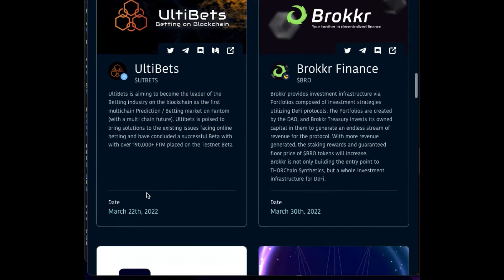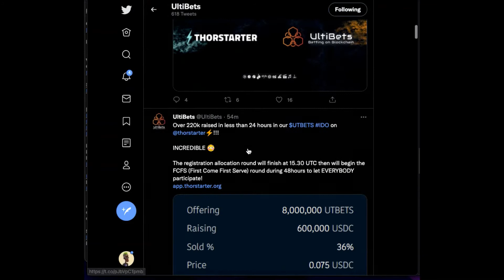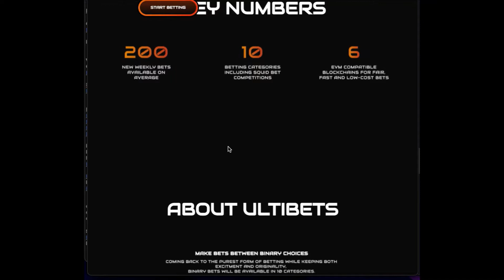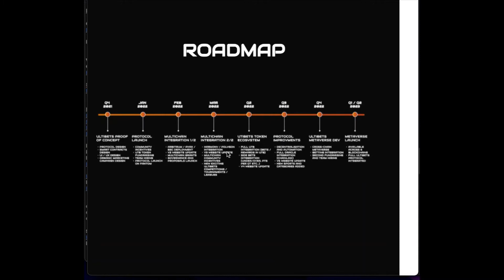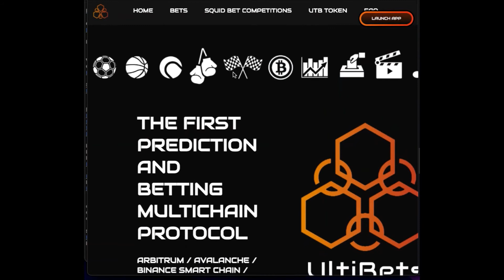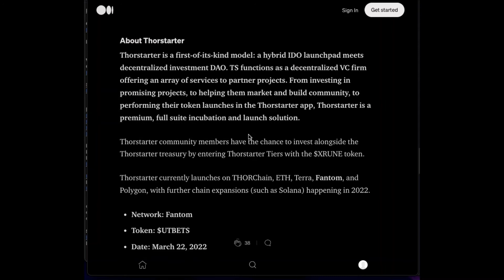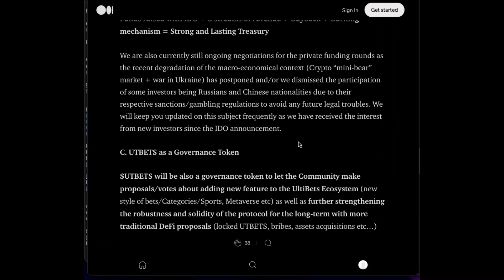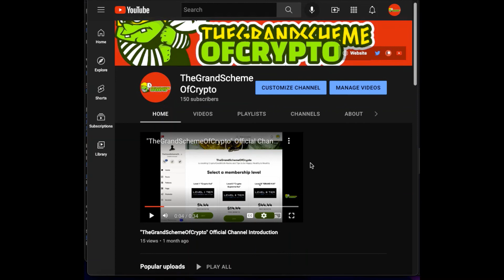New IDO Ultibets $$$ Altcoin on Thorstarter - First Betting Platform on Fantom FT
Wanna get more content like this sooner?

Enter to Win a FREE NFT!

EDUCATI